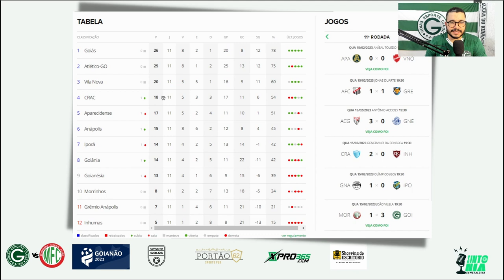🔥😱 APODI DECISIVO, GOL E ASSISTÊNCIA! GOIÁS VENCE E GARANTE PRIMEIRO LUGAR! MORRINHOS 1 X 3 GOIÁS